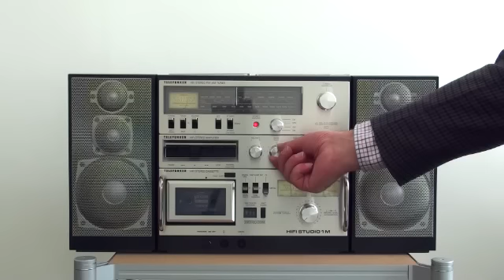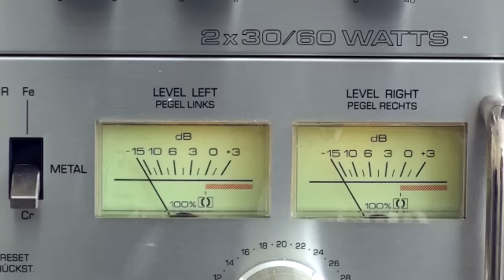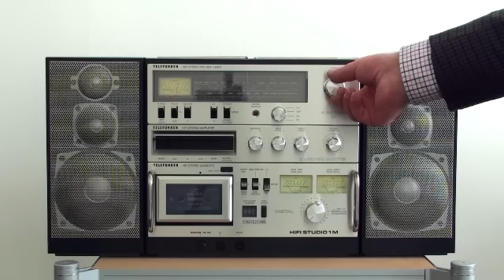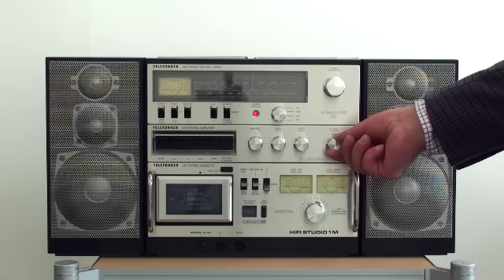Telefunken HiFi Studio 1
13.5 kg